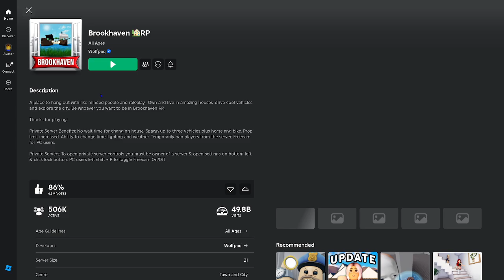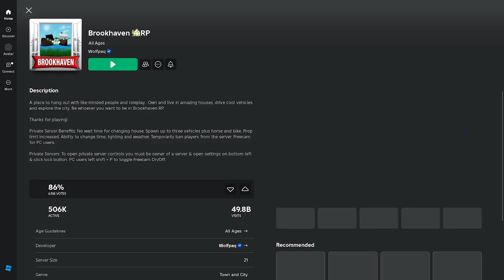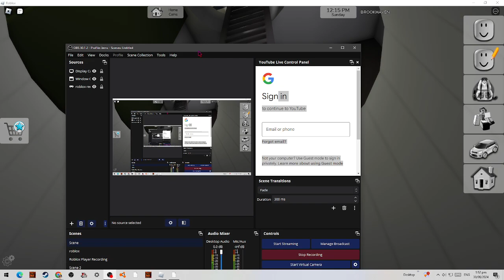Trolling In brookhaven lel